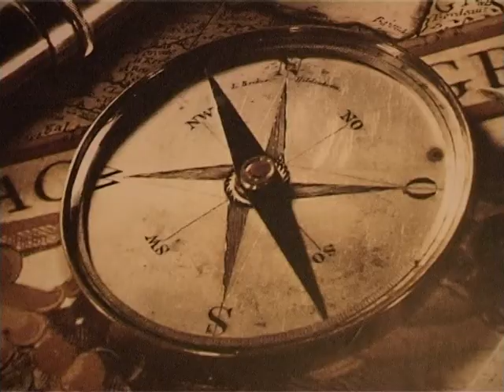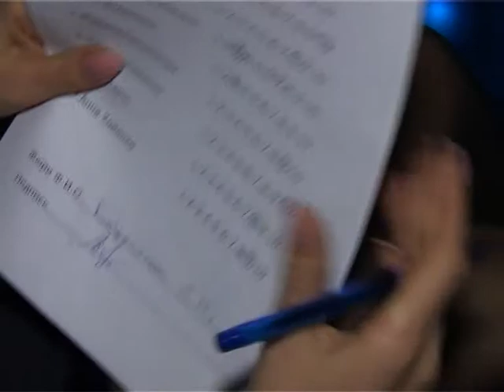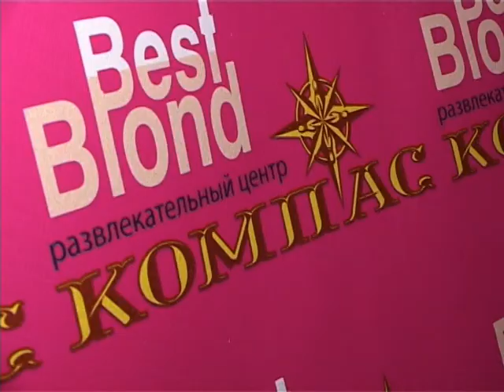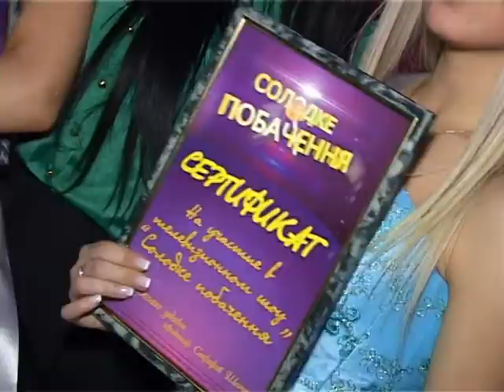Party time - Best Blond в клубе "Компас"